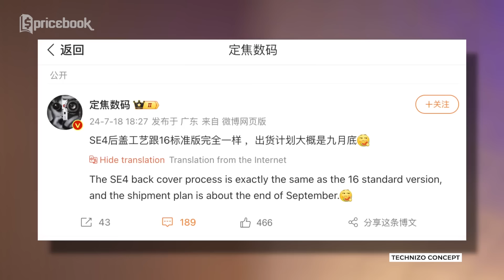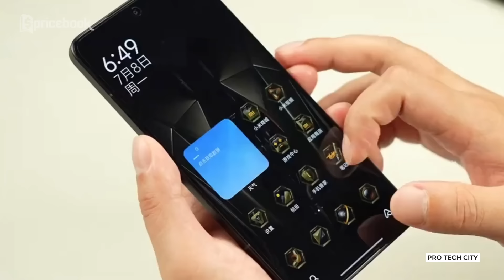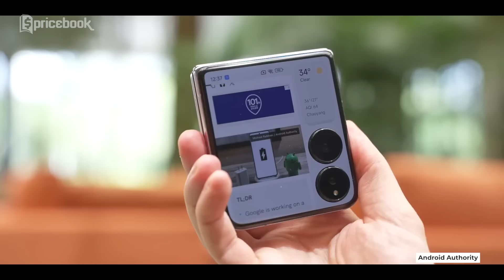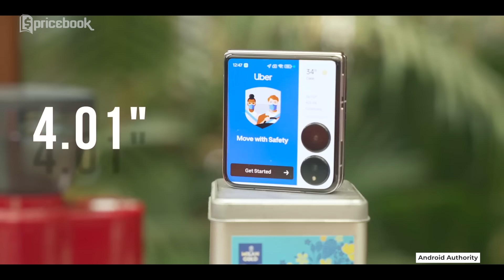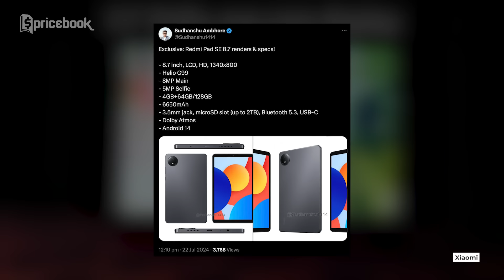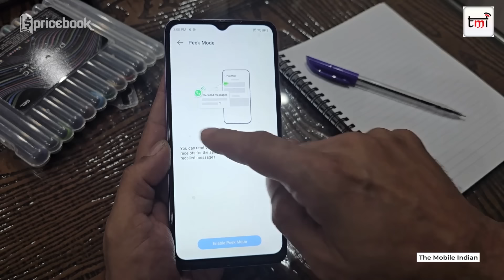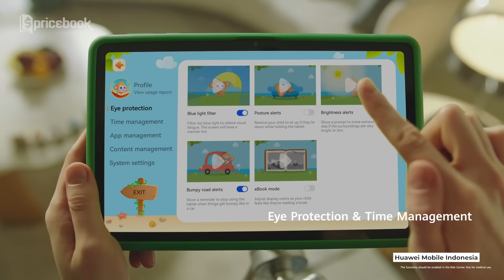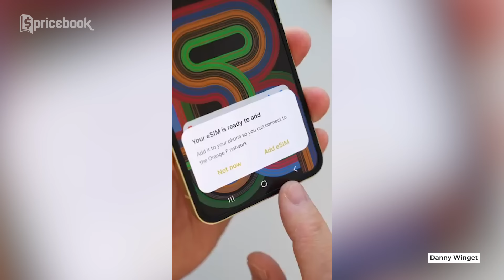HP 5G 1 Jutaan Bisa Berubah Warna, Bocoran Harga iPhone SE 4 & Smartphone Lipat Xiaomi Rilis Resmi!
Selamat datang, Pricebook Mania! Di video kali ini, kita akan membahas berbagai berita terbaru tentang gadget, termasuk:

00:00 HEADLINE
00:39 BOCORAN HARGA iPHONE SE 4!
02:02XIAOMI TERBARU LAMBORGHINI EDITION!
03:17 XIAOMI MIX FOLD4 RESMI RILIS!
04:39 XIAOMI MIX FLIP SUDAH RESMI RILIS!
05:43 OPPO TERBARU, PAKAI CHIP SNAPDRAGON!
06:36 REDMI PAD SE RILIS VERSI 4G!
07:50 ITEL RILIS HP 5G 1 JUTAAN LAGI!
09:16 SISWA INGGRIS DILARANG PAKAI SMARTPHONE!
10:20 TABLET KHUSUS ANAK HARGA 3 JUTAAN!
11:48 SAMSUNG GALAXY Z FLIP6 OLYMPICS EDITION!

Credits:
Scriptwriter
- Afiful Hakim

VO Talent
- Nidya Kirana

Video Supervisor
- Afiful Hakim